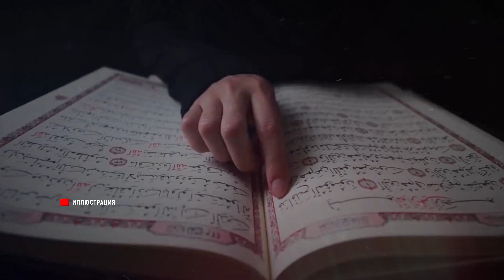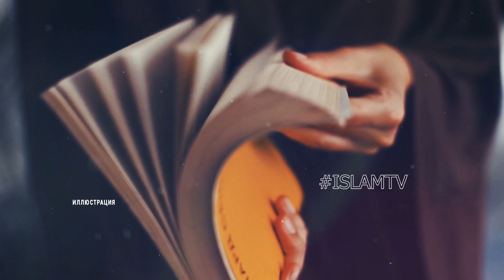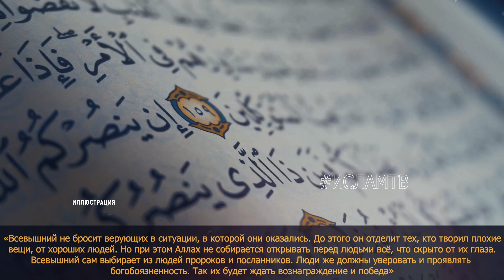ИЗ ЗА ЧЕГО МУСУЛЬМАНЕ ПРОИГРАЛИ БИТВУ ПРИ УХУДЕ? история ислама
Битва при Ухуде! Почему мусульмане проиграли битву при Ухуде?

ОБЯЗАТЕЛЬНО ПОСМОТРИ ЭТИ ВИДЕО:
3) ЭТО ДОЛЖЕН ЗНАТЬ КАЖДЫЙ МУСУЛЬМАНИН УЗНАЙ ПРО ЭТО В МЕСЯЦ РАМАДАН,РАМАЗАН И ТЫ НЕ ПОЖАЛЕЕШЬ ОБ ЭТОМ
5) ЭТО НУЖНО ЗНАТЬ ТОМУ КТО ЛЮБИТ СПАТЬ ГОЛЫМ! ПО ЭТОЙ ПРИЧИНЕ МУСУЛЬМАНЕ НЕ СПЯТ ГОЛЫМИ?
6) Брак с ними запрещен мусульманину!! Не женитесь на этих 6 типах женщин, даже если они красивы
9) Тело НЕ Позволило Маме И Сестрам Омыть Его, Что же Они С Этим Сделали? История Заставит Вас Плакать!
11) ЧТО ПРОИСХОДИТ С УМЕРШИМИ ПРИ ПОСЕЩЕНИИ МОГИЛЫ? СЛЫШАТ ЛИ ОНИ НАС ЕСЛИ РАЗГОВАРИВАТЬ С НИМИ? хадис
12) Эти 10 животных попадут в рай с мусульманами, а вы не обращаете внимания! Пророк  рассказал нам .